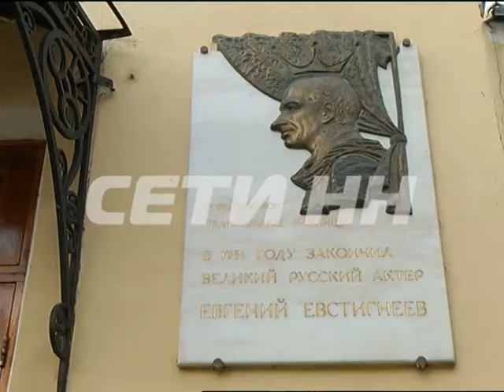И в 92 на рабочем месте - легенда нижегородского театра отмечает свой день рождения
Человек-легенда - театральный режиссер и педагог, Заслуженный деятель искусств России - Рива Левите отмечает свой 92й день рождения. Она работала в филармонии, ТЮЗе, поставила такие известные нижегородскому зрителю спектакли, как "Сон в летнюю ночь", "Коварство и любовь","Конек-горбунок", "Сказка о царе Салтане", и воспитала уже несколько поколений артистов, будучи педагогом Нижегородского театрального училища имени Евстигнеева. И праздничный день для Ривы Яковлевны Левите ни чем не отличается от будничных - она, как и всегда, пришла на работу. Там, прямо у входа в театральное училище, ее и встретил наш корреспондент Александр Алешин